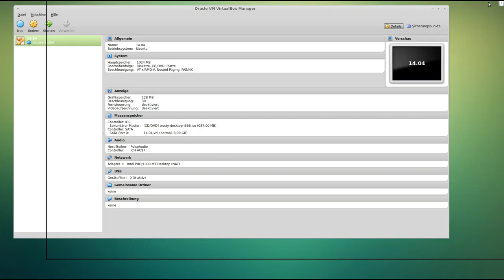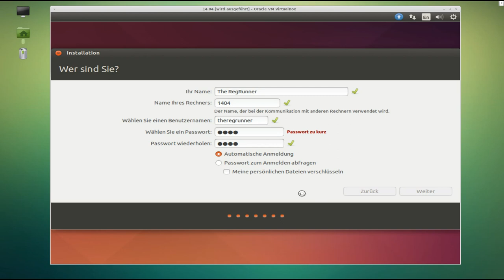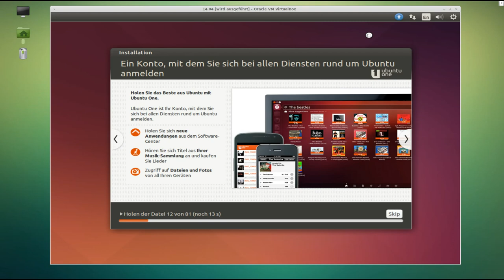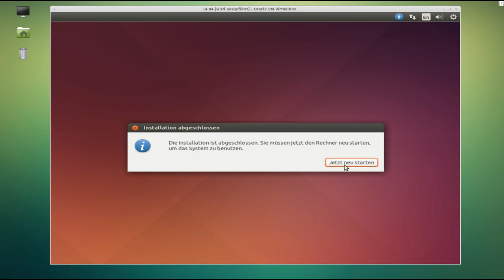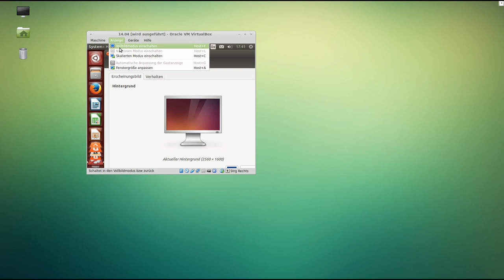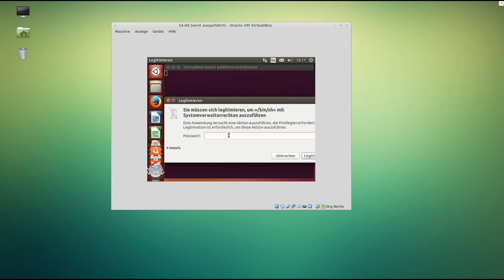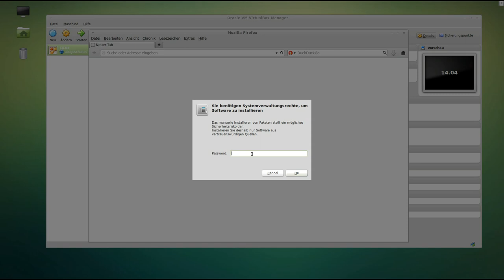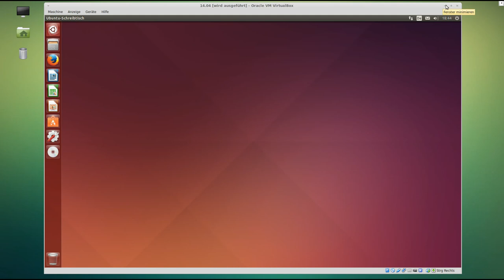Ubuntu 14.04 : Installation in Virtualbox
Ich zeige euch die Installation von Ubuntu 14.04.
Mein kleinen Problemchen bei der Virtualisierung habe ich auch am Ende gleich mit behoben ;-)